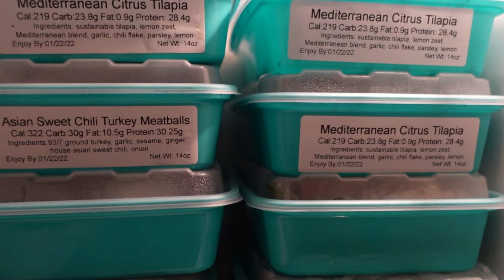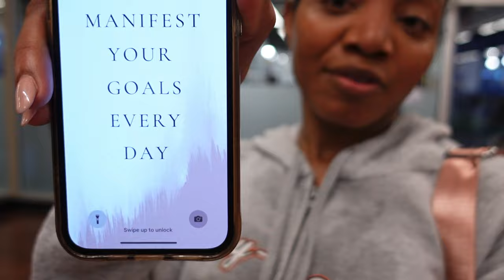Road to Pro 2022 | Journey to the Stage | vlog | episode 1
Road to pro, still grinding and still pushing forward!

Let’s work!